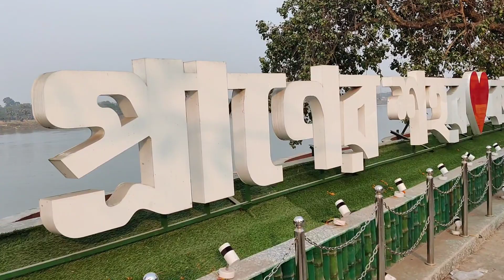কালনার গঙ্গার ধারে।মলয়ে বাবুর বাড়িতেও গেলেন সঞ্জয়।